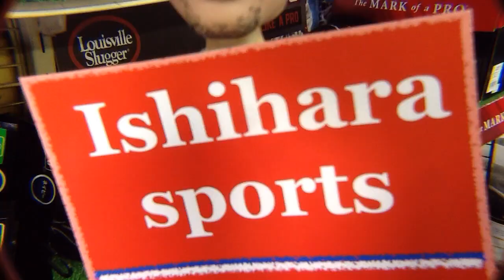野球 baseball shop【#360】Rawlings 大盛りマルチクリーナーオイル Multi Cleaner Oil BIG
ローリングス社、大盛りマルチクリーナーオイルを紹介します。関連動画は以下リンクです。
【#334】色あせたグラブの手入れ「男前上等」トリートメントオイル ③ Rawlings treatment oil
【#302】「男前上等」ベストコンディショニングオイル③ Rawlings glove maintenance(Best Conditioning oil ③)
【#300】「男前上等」ベストコンディショニングオイル② Rawlings glove maintenance(Best Conditioning oil ②)
【#165】野球用品紹介 「業務用グラブオイルスプレー」A glove oil spray for break in a glove
【#158】野球用品紹介「Rawlings メンテナンスクリーナーミストタイプ」The maintenance cleaner of a glove